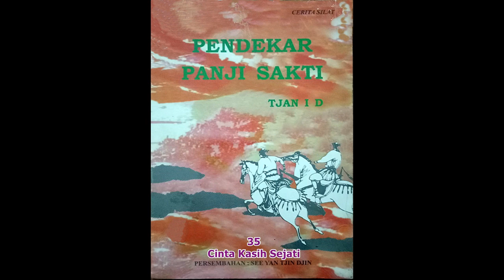Seri Cerita Silat Pendekar Panji Sakti Jilid 35